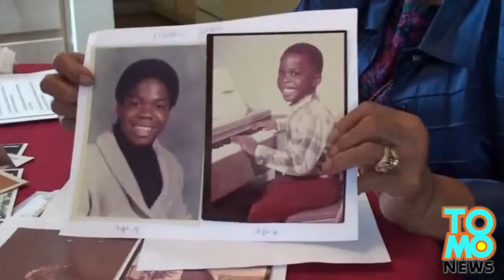VIDEO Huit policiers tirent 45 balles sur un sans abris et handicapé mental